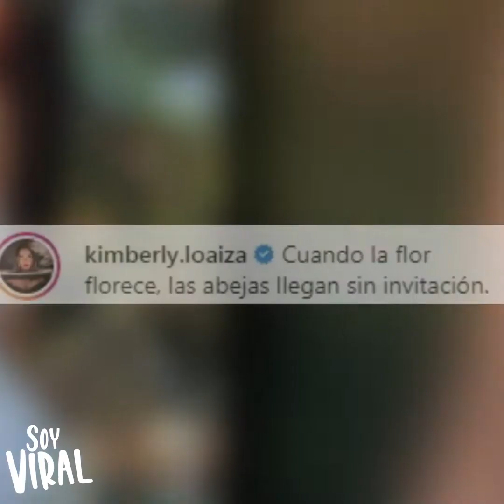KIMBERLY LOAIZA teme por su vida ya que ROBARON EN SU CASA | Viral 2020